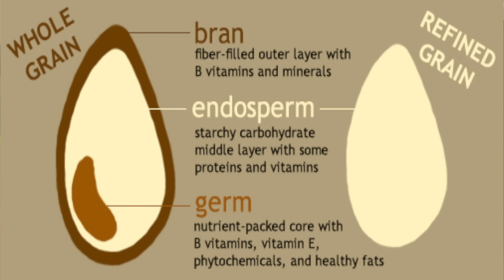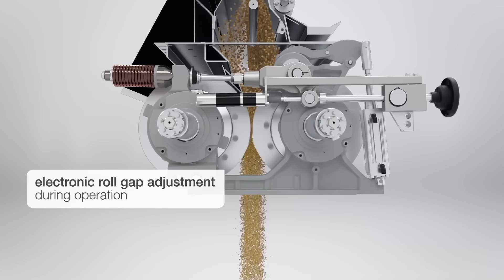Maida : How it's Made ? | मैदा कैसे बनता है || Refined wheat Flour || Farming Engineer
Your host
Arun Yashwant Chavan